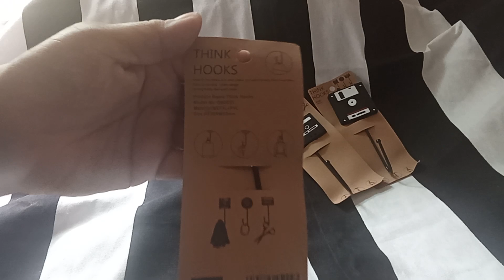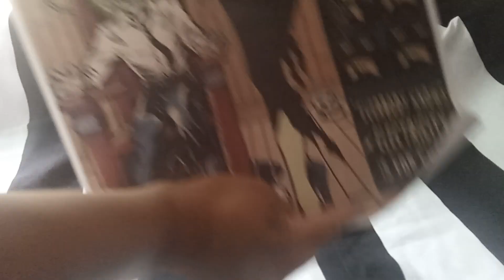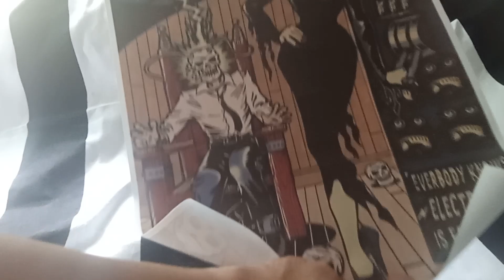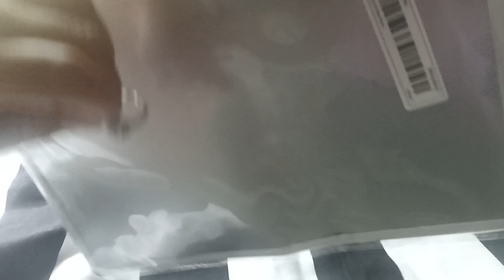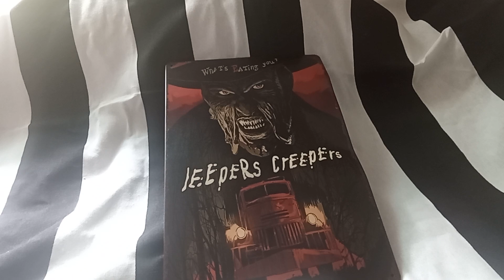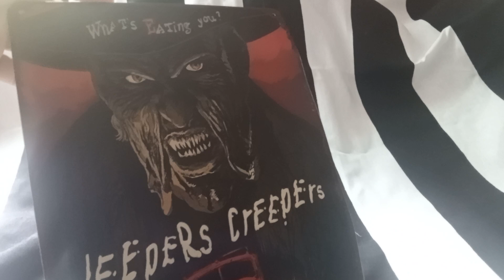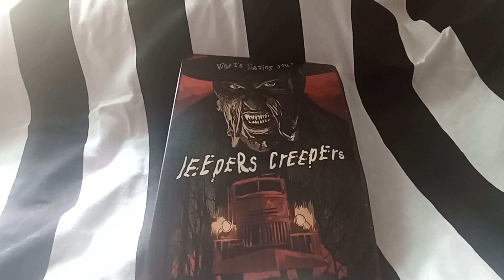Another TEMU Haul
another great haul